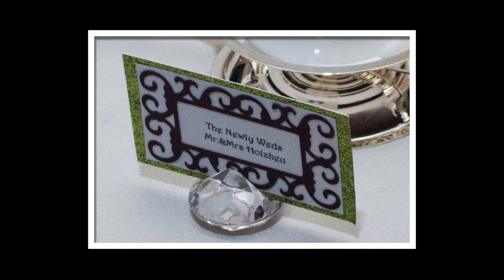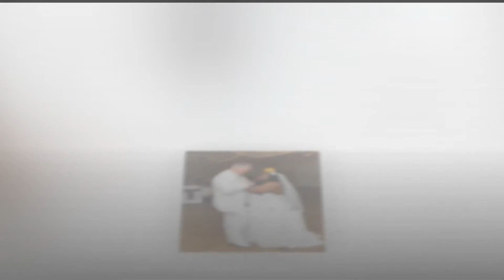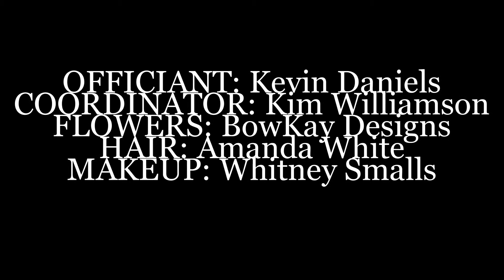Sequoria + Matthew Diamond Oaks CC dallas fort worth dfw wedding photographers videographers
As an Affordable [Packages Prices Rates Under $2000] Best Dallas Fort Worth DFW Wedding Photographer & Affordable [Packages Prices Rates Under $2000] Best Dallas Fort Worth DFW Wedding Videographer, I had the privilege of photographing and videographing Sequoria & Matthew's wedding reception at the Diamond Oaks Country Club in Fort Worth, Texas on Friday, February 24, 2012.
This was followed by the father-bride dance and the mother-groom in which this Affordable [Packages Prices Rates Under $2000] Best Dallas Fort Worth DFW Wedding Photographer & Affordable [Packages Prices Rates Under $2000] Best Dallas Fort Worth DFW Wedding Videographer captured some special moments of the bride dancing with her father and the groom dancing with his mother.
After a few hours of an open dance floor, the bride threw her bouquet. And after the groom removed the garter from the bride's leg, this Affordable [Packages Prices Rates Under $2000] Best Dallas Fort Worth DFW Wedding Photographer & Affordable [Packages Prices Rates Under $2000] Best Dallas Fort Worth DFW Wedding Videographer photographed and videographed the groom throwing the garter. The single guy who caught the garter then placed the garter on the leg of the single girl who caught the bouquet.
As they left their reception, the bride and groom were given a bubble grand exit by their wedding guests.
Thanks again, Sequoria and Matthew, for allowing this Affordable [Packages Prices Rates Under $2000] Best Dallas Fort Worth DFW Wedding Photographer & Affordable [Packages Prices Rates Under $2000] Best Dallas Fort Worth DFW Wedding Videographer to photograph images of and videograph your special day!
HAIR: Laura Dierker MAKEUP: Joan Edwards OFFICIANT: Harold Walker FLORIST: Family Friend CATERER: Family Friends BRIDE’S
HAIR: Tammy Griffin MAKEUP: Susan Gladding OFFICIANT: Gary Hatton FLORIST: Family Friend CATERER: Family Friends BRIDE'S WEDDING CAKE: Diana Menke GROOM'S WEDDING CAKE: Family Friend DISC JOCKEY: Joe Weaver VIDEOGRAPHER: PhotoSynthesis Wedding Photography & Videography WEDDING COORDINATOR: Family Friend